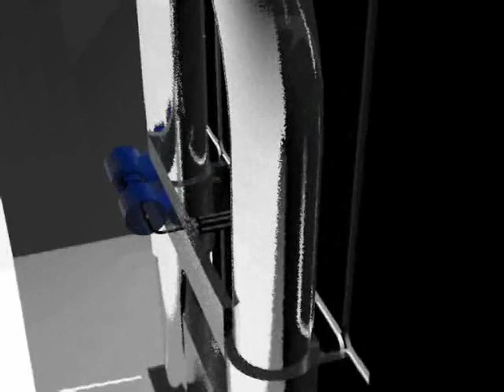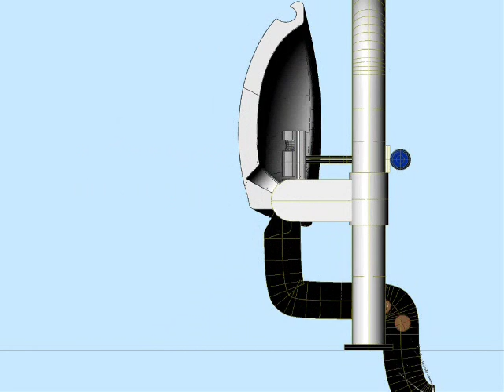Taza de baño de unos compañeros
Animación para el diseño de una taza de baño